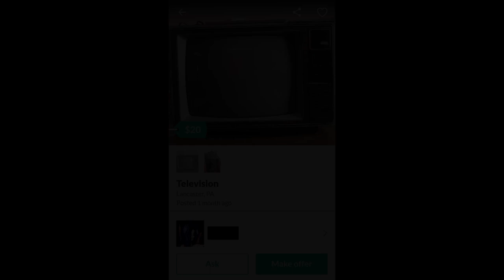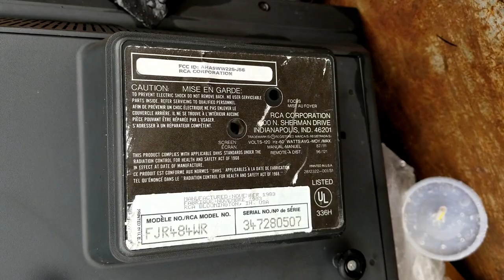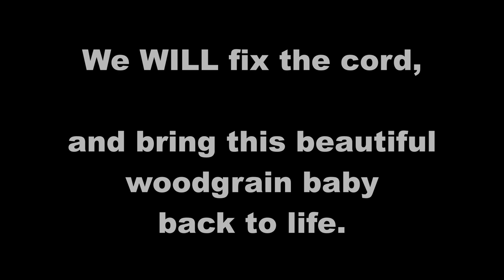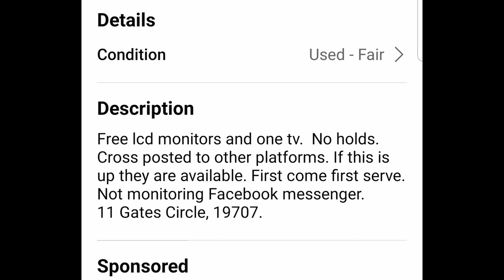Battletoad OVerload Episode 56 - Diving for Wood Grain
Orion Moses was driving past a dumpster every day on his way to work, and something.. was calling to him.  So one day, he decided to check the dumpster.  I think you know what he found!

I beat Battletoads on as many CRTs as possible.  To honor and remember them forever, before they are gone forever.

Music samples are from the following Soundtracks:
Vertigo by Bernard Herrmann
Twin Peaks by David Lynch

Battletoads nes nintendo orion moses too many games 2019 battletoad overload walkthrough playthrough gameplay trailer footage rare replay microsoft smash bros brothers ultimate brawl melee tournament pokemon go tmg crt crts tvs tv old television many as possible beat beaten beats defeated end screen ending pickups finds grails turbo tunnel dark queen rash zitz pimple remake electronics recycling zenith console barn find finds forgotten neglected garage gaming retro old 80s 90s 70s mancave man cave free gamers